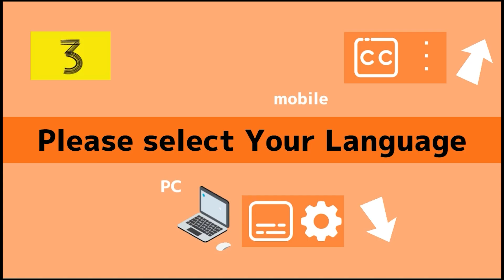ブチギレYGサーブのコツ【卓球知恵袋】最も 逆回転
卓球が上手くなりたい人のためのメンバーシップ只今会員募集中

00:00 オープニング
00:42 中国YGサーブ
01:40 ヨーロッパYGサーブ
03:17 YGが簡単に前に飛ぶ
03:45 YGが浮く方へ
04:22 アップ系のYG
04:51 下系のYG
06:10 大きく曲がるジャイロ
07:16 高速YGサーブ
07:55 アップダウンYG

WRMのぐっちぃです。9種類のYGサーブが切れる瞬間をスーパースローカメラで撮ってみました。ここから、皆さんにあった習得しやすいものが、一つでもあればうれしいです。